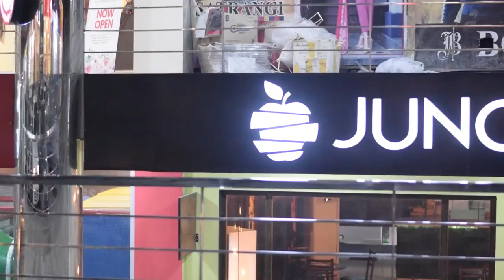JUNCTION 47 | Best Place in Faisalabad | Missaq_ul_Mall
Best Place in Town ( Faisalabad )
JUNCTION 47 ( the art of JUICING )
Shop # 58, Missaq_ul_Mall, Faisalabad
the best place to visit in Faisalabad
affordable rate list with optimum taste.